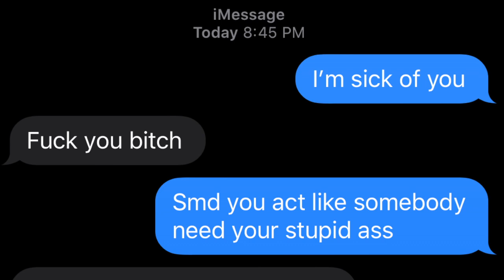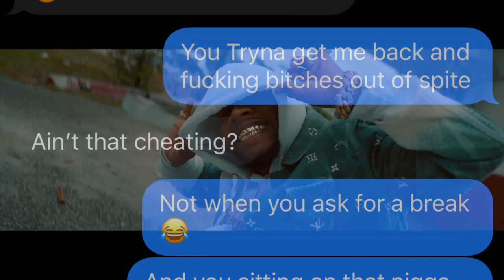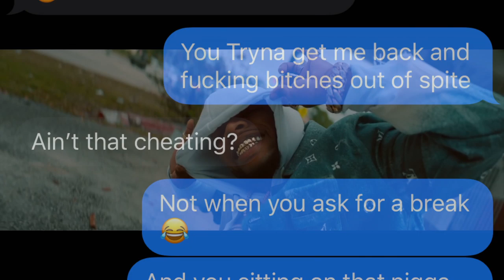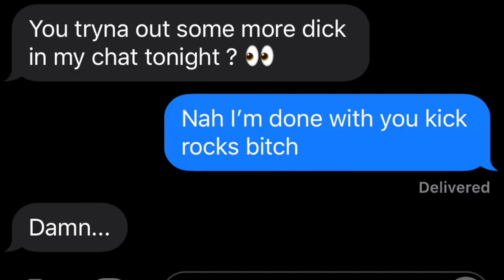Tory Lanez - “Who Needs Love” LYRIC PRANK ON EX💔 (GONE WRONG🥺)